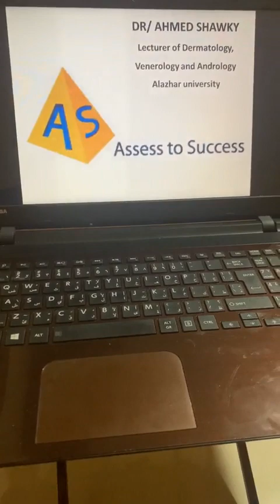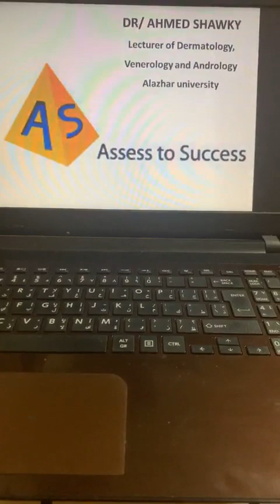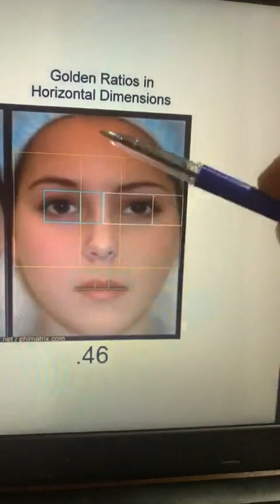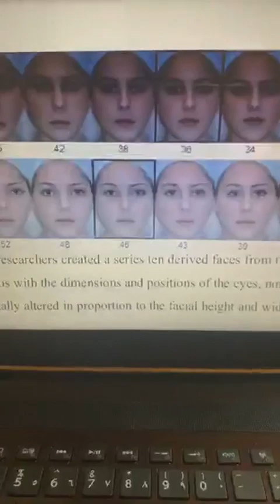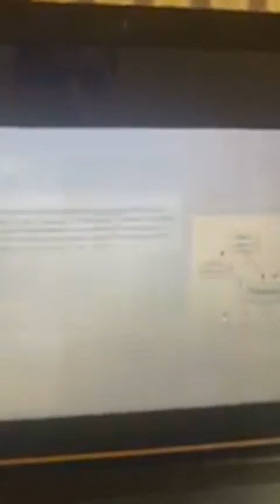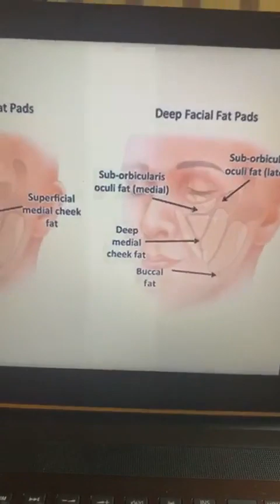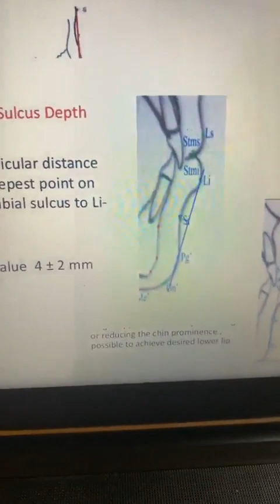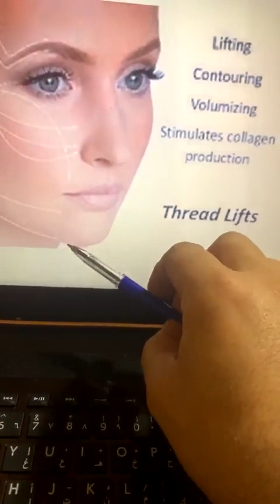assess to success